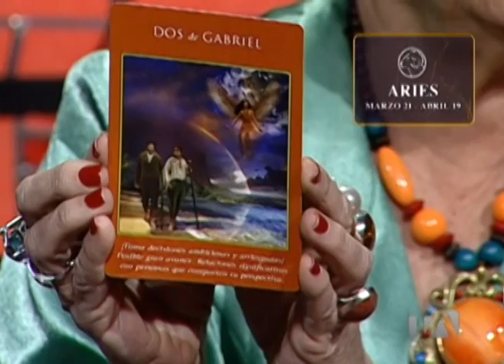Aries, el tarot de los arcángeles